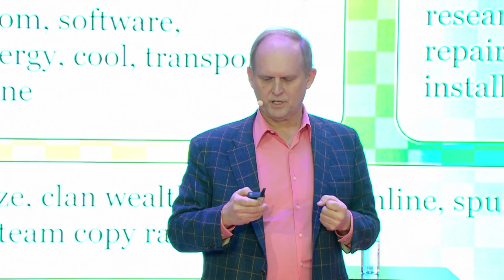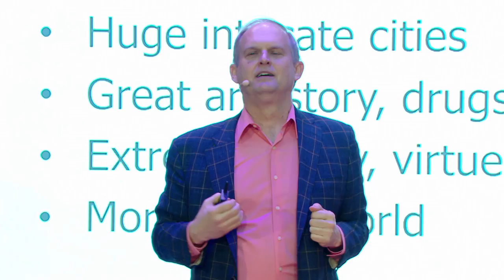WORK, LOVE AND LIFE WHEN ROBOTS RULE THE EARTH // ROBIN HANSON – Future of Humanity Institute